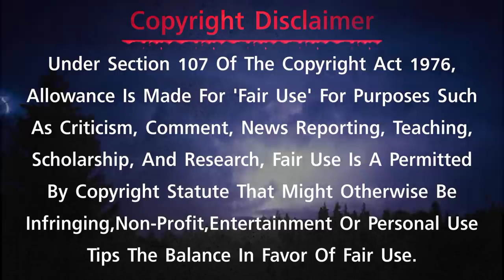"Duma" (2005) Adventure Movie Explained in Kannada | Mystery media